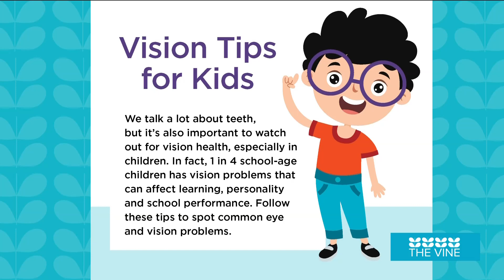June 2023 Delta Dental of Arkansas on The Vine with Jeb Steen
Jeb Steen of Delta Dental of Arkansas Foundation and Dr. Shelby Brogdon of Macfarland Eye Care highlight the need for regular eye exams for kids. June is National Kids Vision Awareness Month. Squinting, frequent eye rubbing and sitting really close to a TV or computer screen can all be indicators of the need for glasses. Delta Dental of Arkansas offers vision insurance for individuals, families and groups.